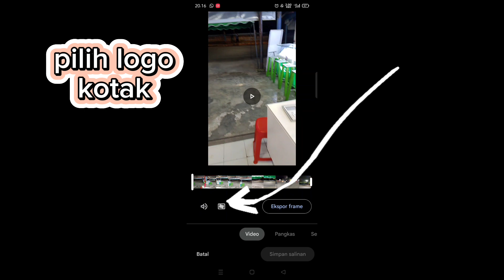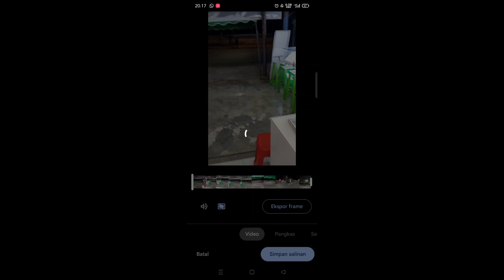VIDEO STABIL REALME C53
seperti ini tips cara agar video c53/c51 kalian hasil nya stabil parah